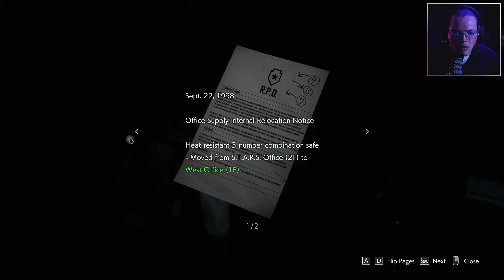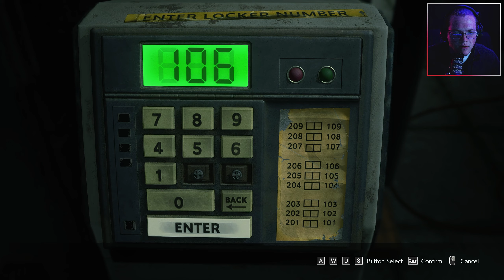|2| THIS WILDMUTT WON'T LEAVE ME ALONE -|- Resident Evil 3 Remake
Maybe Nemesis was the friend we made along the way.